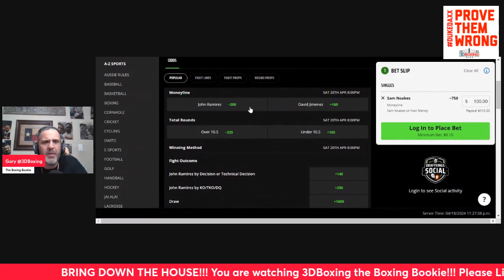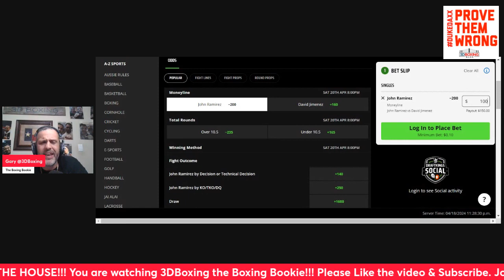MAKE MONEY W/ the Boxing Bookie on John "Scrappy" Ramirez vs David Jimenez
BRING DOWN THE HOUSE!! MAKE MONEY W/ the Boxing Bookie on John "Scrappy" Ramirez vs David Jimenez